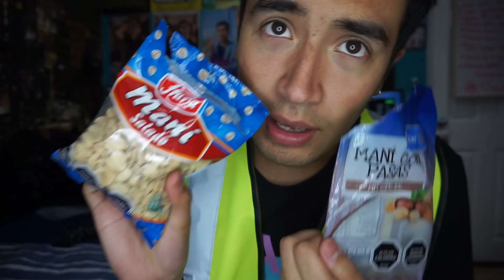FRUNA VS COSTA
Chicos el día de hoy traigo para ustedes un vídeo donde comparo los productos Fruna vs otras marcas y me llevo una gran sorpresa ya que aveces lo mas barato si es mejor aunque no siempre lo mas saludable.
pero bueno aquí estamos para comer con todo jajaja